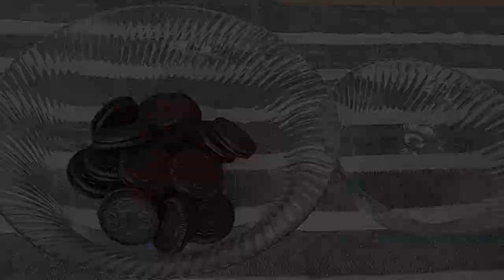Oreo Biscuit Cake Only 3 Ingredients | Easy Dessert | Flavors With Maryam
Learn how to make Easy oreo cake  at home in easiest way with this unique recipe.

oreo cake
how to make oreo cake
oreo cake without oven
oreo biscuit ka cake
how to make oreo mug cake
how to make oreo cake without oven
oreo biscuit cake recipe
how to make a oreo cake
cake recipe oreo biscuit
oreo cake in microwave
how to make a oreo mug cake
how to make oreo cake at home
oreo chocolate cake
how to make cake with oreo biscuit
oreo mug cake in microwave
oreo choco lava cake
oreo dora cake
cake with oreo biscuit
oreo ice cream cake
oreo cake recipe without oven
how to do oreo cake
cake oreo
oreo lava cake
simple oreo cake
homemade oreo cake
easy oreo cake
oreo mud cake
oreo cake
oreo
cake
cake recipe
oreo cake recipe
oreo cookie cake
chocolate cake
miniature oreo cake
oreo chocolate cake
how to make an oreo cake
cakes
cake decorating
chocolate cake recipe
cake making
mini cakes
rainbow oreo cake
mini cake
mini oreo
miniature cake
oreo cakes
mini oreo cake
make oreo cake
oreo cream cake
oreo mug cake
oreo cake tiktok
oreo cake shorts
oreo cake design
tiny cakes
Oreo cake banane ka tarika
Chocolate Oreo Cake
3 ingredients oreo recipe
Oreo Cake Only 3 Ingredients
Oreo Biscuit Cake Only 3 Ingredients